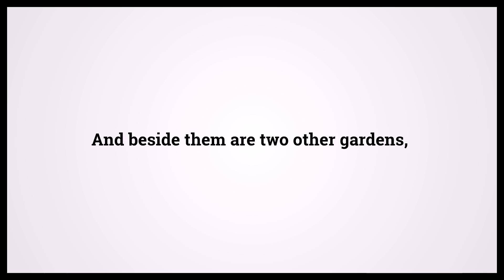Quran The Merciful 55:62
Video shows Quran The Merciful Chapter 55 Verse 62: And beside them are two other gardens, Powered by MaryTTS. Holy Qur'an 55:62 Surah : Ayah